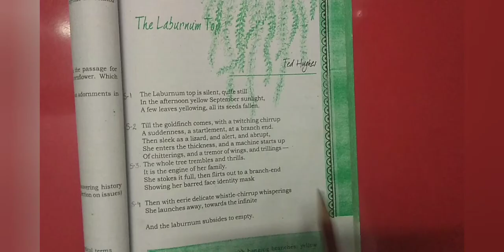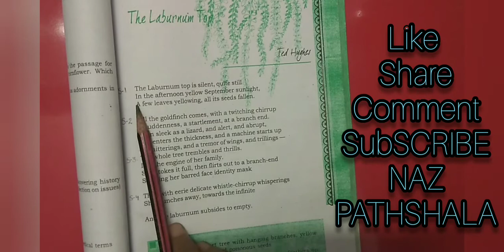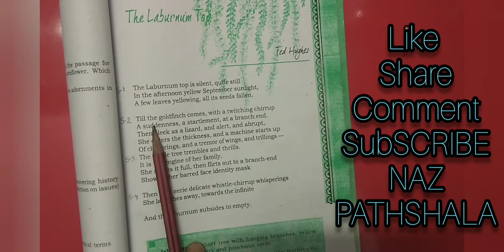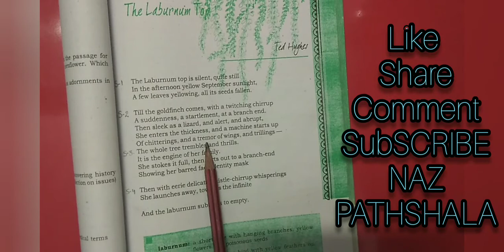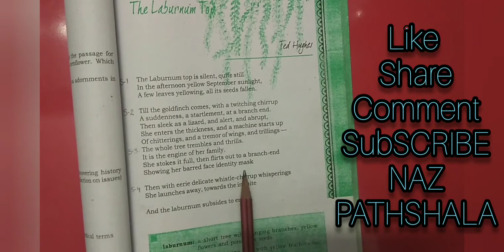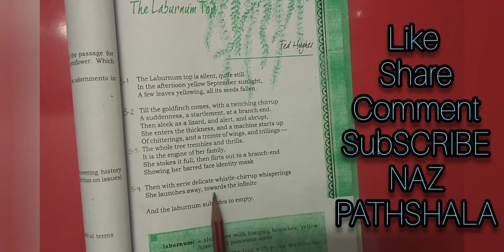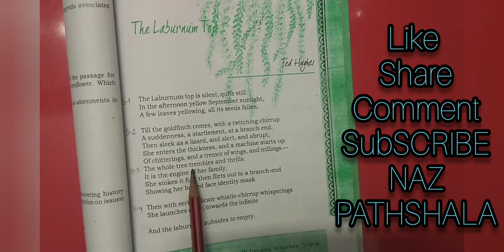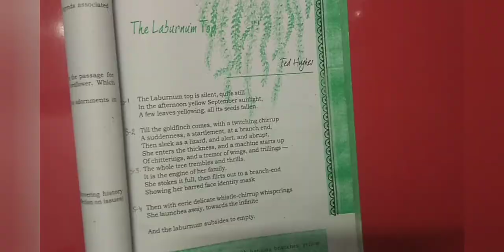THE LABURNUM TOP WORD TO WORD AND LINE TO LINE EXPLANATION IN ENGLISH/CBSE CLASS11 HORNBILL. POETRY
Cbse class11 English  core  HORNBILL POETRY

chapter

Explanation in English to English

Difficult word meaning explain

Word to word and line to line explanation

It is very useful for  you must watch it.

THE LABURNUM TOP WORD TO WORD AND LINE TO LINE EXPLANATION IN HINDI

1. Cbse class 9-12 updated news.

2 Cbse class 9-12 all books and its chapter explanationation in easy manner(.English subject)

3 Cbse class 9-12 all chapter word to word explanation with its difficult wordmeanings.

4 Chapter explanation in both language English and Hindi.

5 English to English and English to Hindi Explanation.

6 Improve your speaking English in very easy manner.

7 Improve your Grammar.

8 Improver your English literature.

9 Preparation for your  any compitition exam for English subject.

10 In very easy langauage as well as example method use to explan your doubts.

11 Improve your communication skills.

12 All chapters (English subject) - first year,second year and final year.

13 Improve life and management skills.

Naz Pathshala